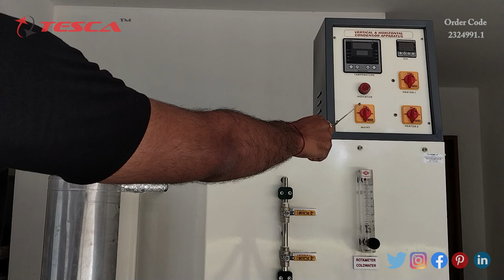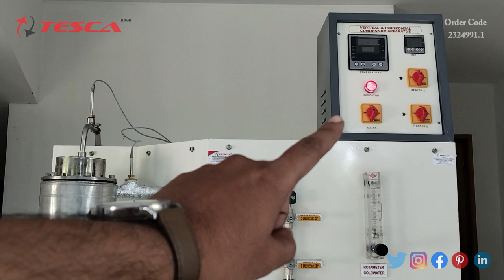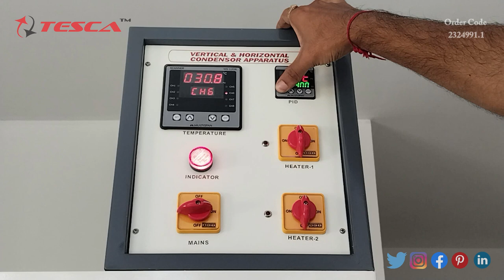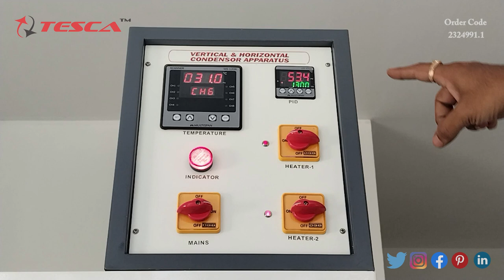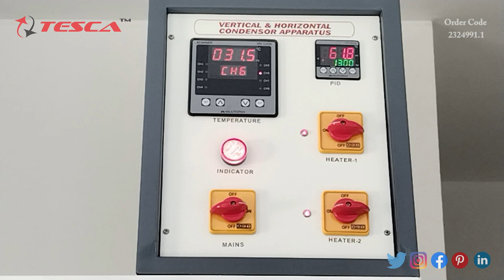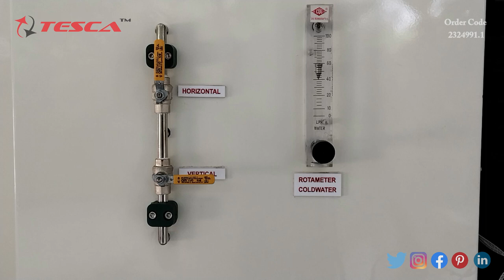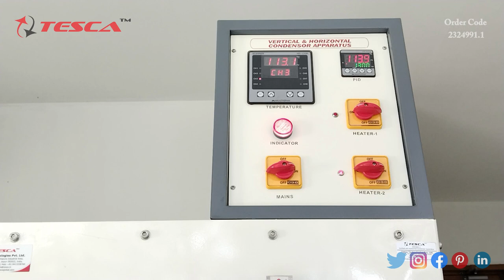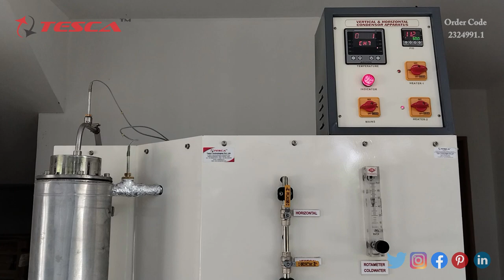Vertical and Horizontal Condenser Apparatus | Mechanical & Civil Lab || Tesca 2324991.1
Vertical and Horizontal Condenser Apparatus is useful training/didactic equipment for learning concepts of Vertical and Horizontal Condenser Apparatus.

In this video, we described Vertical and Horizontal Condenser Apparatus.